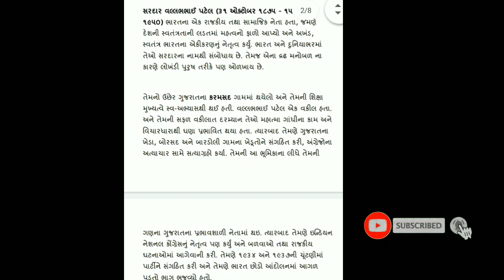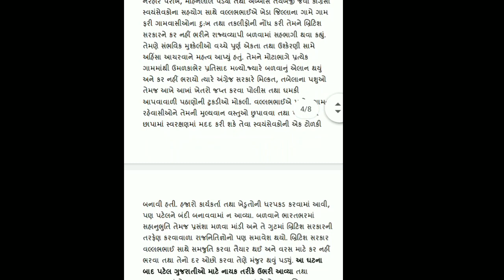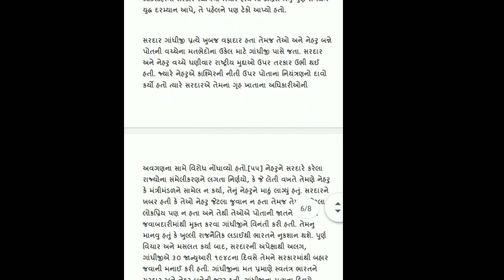Gujarati Nibandh Saradar Vallabhabhai Patel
educationmaths Gujarati Nibandh Saradar VAllabhabhai Patel / સરદાર વલ્લભભાઇ પટેલ

Cover Topic
1)સરદાર વલ્લભભાઇ પટેલ
2)Gujarati Nibandh Saradar VAllabhabhai Patel
3) mehul education

2)https://